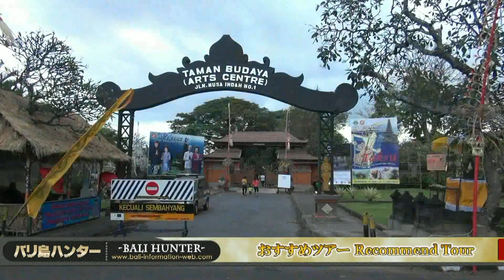バリ島ハンターのバリ島 観光 おすすめツアー ♪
バリ島旅行専門会社｜バリ島ハンター｜バリ島旅行を楽しむ為のスパ/アクティビティ/マリンスポーツ/オプショナルツアーなどの格安メニューを厳選してご案内しております­­­。

-  日本語での案内をしっかりと学んだガイド
-  全車エアコン付きの快適なお車と安全運転を心掛ける運転手
-  楽しく人気の高い観光 ツアーをセレクト
-  料金は明確に・さらには低価格で
-  大切なバリ島旅行を最高のものに

その他にも、
各種ツアーやバリ島ドライバーサービス・スパ & エステのご案内・マリンスポーツ・ アクティビティ・文化体験レッスン・バリ島舞踊 & ダンス案内・ ゴルフ・最終日プラン・レストラン・バリ料理&レッスン・ホテル情報・バリ島ウエディ­ング・ロングステイ講座等も御座います。
バリ島おすすめツアーは、バリ島 レゴン鑑賞＋ビュッフェディナー・バリ島タナロット寺院でケチャックダンス・バリ島 選べる寺院＋ロマンチックディナー・激安ツアー・伝統音楽ツアー ・動物ふれあいツアー・サファリパークにいくツアー・ウォーターツアー・ゆっくりダン­ス鑑賞ツアー・VIPツアー・バリ通ツアー・ジャワ島ツアーをご用意しております。
バリ島観光スポットのコースも、寺院・美術館・博物館・遺跡・村・民家・動物園・植物­園・絶景・市場・記念碑からお選びできます。